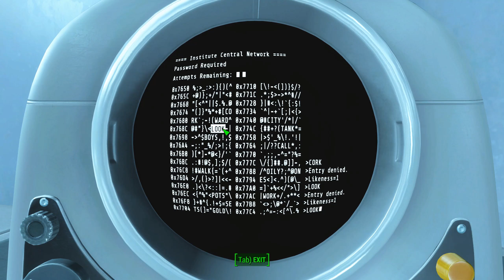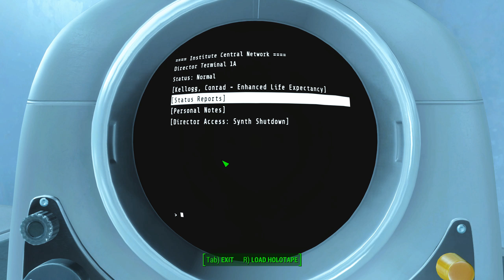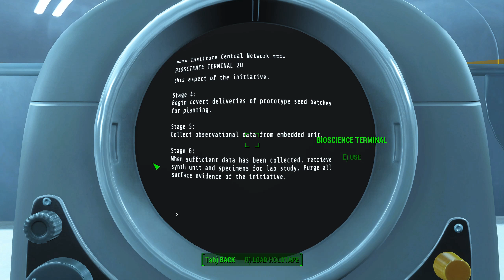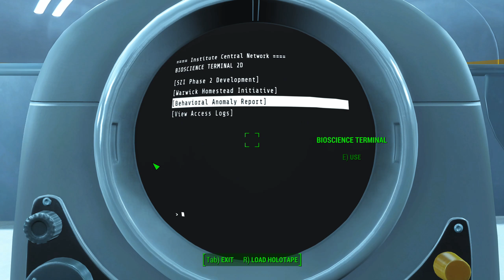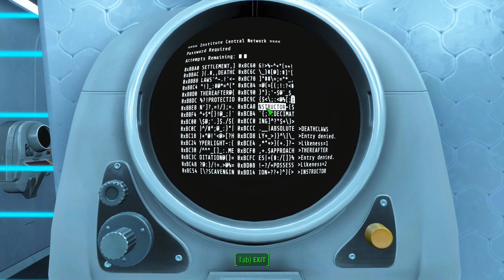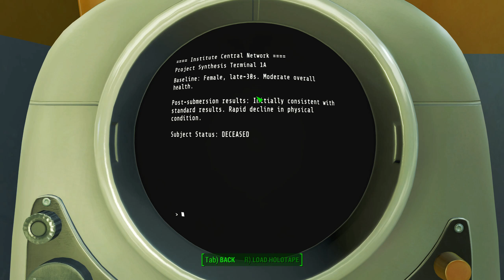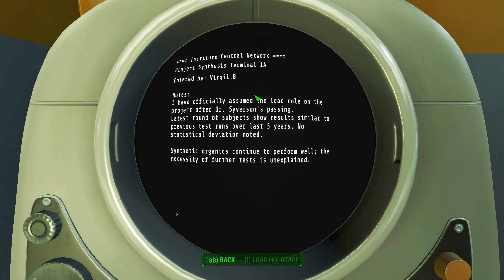Fallout 4 Roleplay Ep 48 - In Search Of The Truth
For this playthrough of Fallout 4 I will roleplay in Survival mode and follow the Minutemen plotline

Fallout 4 has been out for quite some time and so I can take advantage of all the DLCs, but the game is still being kept alive thanks to wonderful mod authors and I do want to take advantage of their great work

The Minutemen are the only reason I see to put a lot of these great mods to use because none of the other factions are interested in helping the survivors in the Wasteland let alone building settlements and it’s mods like Sim Settlements that I want to use in this playthrough

Although I built my own settlements when the game first came out, I think this mod adds a better way to roleplay the game as an upcoming leader who learns they can only be successful by delegating to others